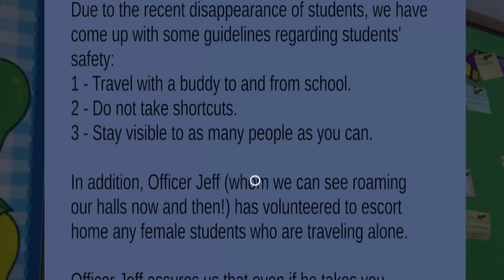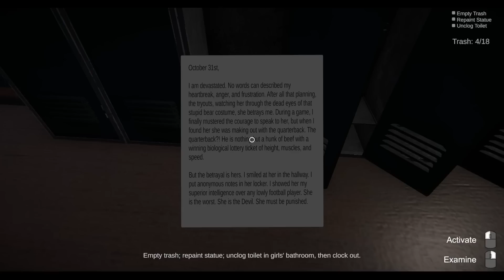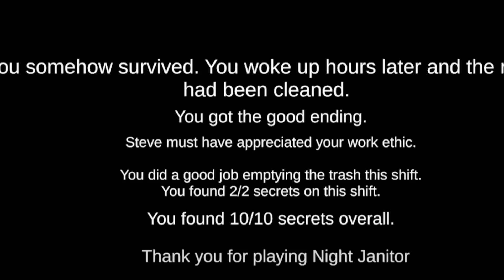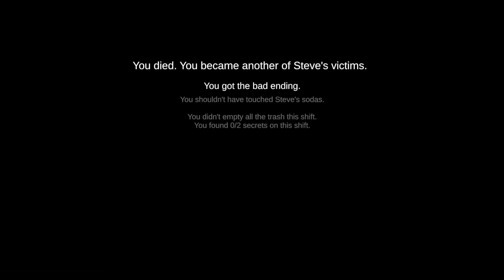มาสคอตหมีที่ต้องหลงรัก? อาจเป็นสาเหตุให้เด็กนักเรียนหายตัวไป | Night Janitor All Endings (เกมผี)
เกมผี Night Janitor เมื่อตัวมาสคอตที่ดูน่ารัก เป็นสาเหตุให้เด็กนักเรียนหายตัวไป

00:00:00 | ภารโรงสุดบื้อมาแล้ว
00:22:17 | ฉากจบ Good Endings
00:22:58 | ฉากจบ Bad Endings